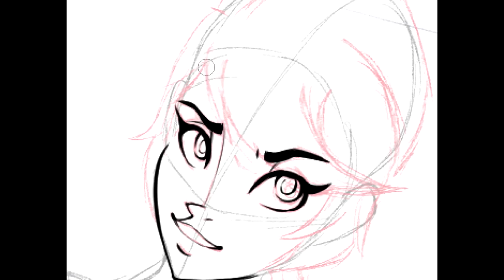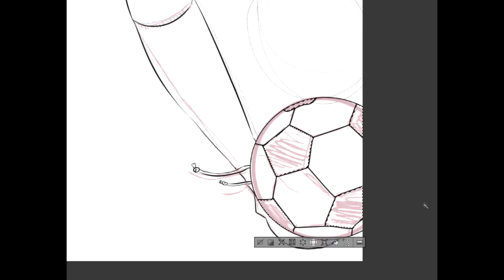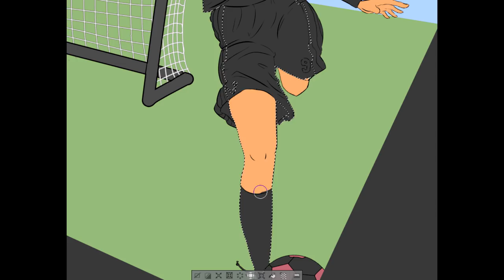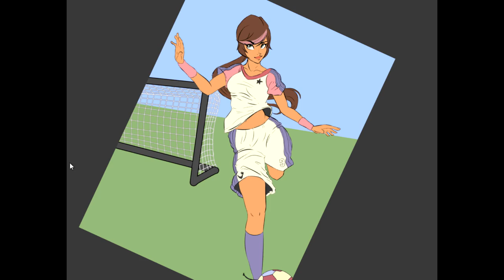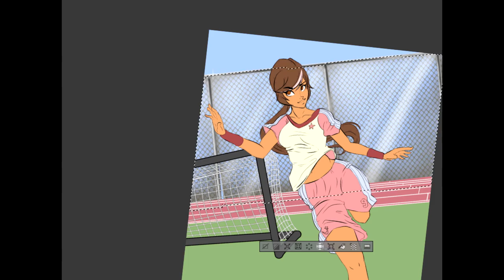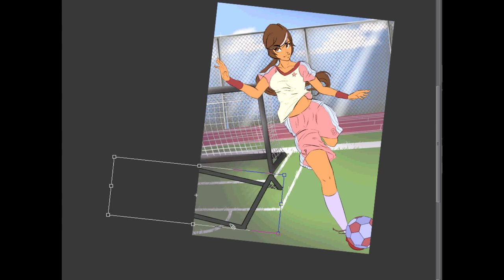How to spot art tracers ☆ Speedpaint NOVA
☆★T R A C E R S★☆
I didn't mention it in  the video but ofcourse, tracing is also bad because you're literally STEALING someone else's work which is ILLEGAL.